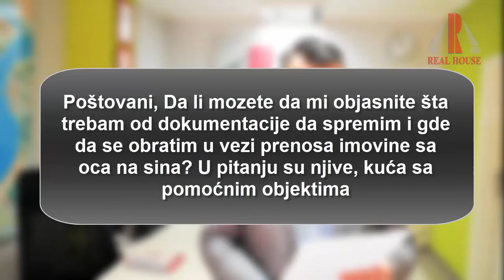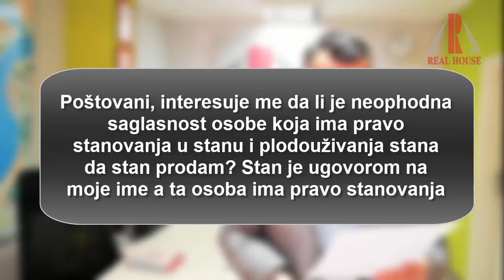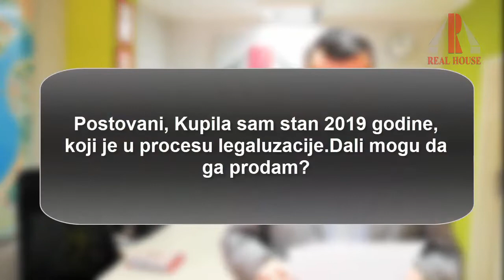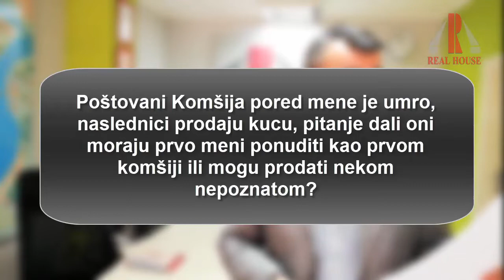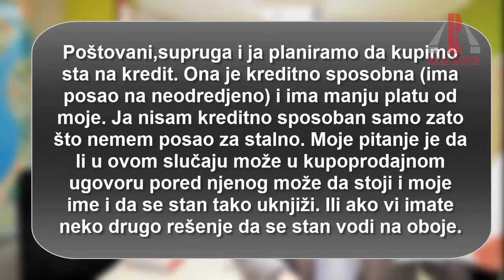Nekretnine pitanja i odgovori / pitajonekretninama #5 / RealHouse.rs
Nekretnine pitanja i odgovori 💥

U našem serijalu pitajonekretninama #5 odgovaramo na vaša pitanja i pokušavamo da Vam pomognemo da rešite neke od svojih problema i da saznate mnoge stvari koje se su vezane za nekretnine, prodaja nekretnina, kupovina nekretnina i izdavanje nekretnina.

💥U ovom videu obrađujemo teme kao što su:

🔴 prenos vlasništva i ugovor o poklonu 1:27
🔴 plodouživanje i prodaja stana 2:27
🔴 prodaja stana u legalizaciji 3:43
🔴 pravo preće kupovine 4:52
🔴 šta je vangruntovno vlasništvo 5:59
🔴 kupovina stana na kredit, suvlasništvo 7:13

Ukoliko i Vi imate sličnih pitanja, možete nam pisati, a svakog petka na našem You tube kanalu možete pogledati video sa odgovorima.